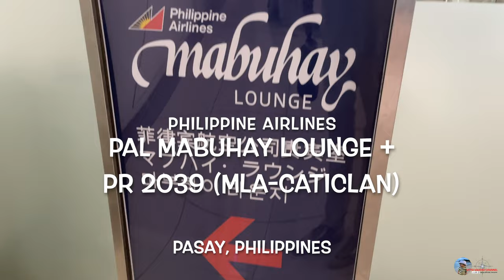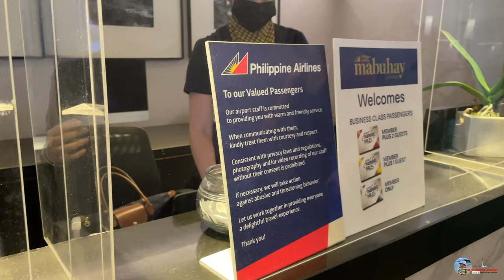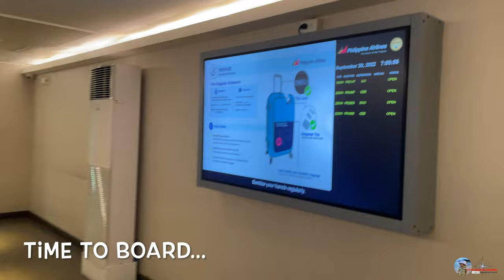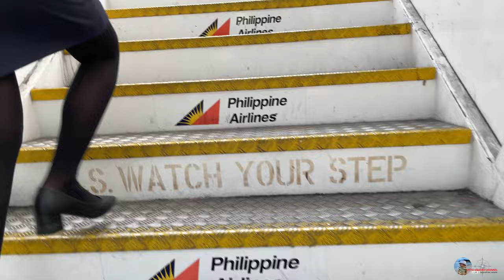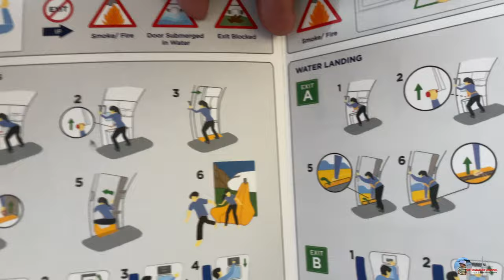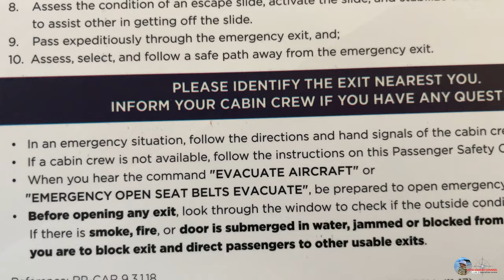TRIP REPORT PR 2039 MANILA TO CATICLAN || MABUHAY LOUNGE (NAIA TERMINAL 2) (4K)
Today, we will tour you to the VIP Lounge of Philippine Airlines aka Mabuhay Lounge, how to acquire their Mabuhay Miles Card and what will you expect when you enter the lounge. We'll also give you a TRIP Report on our recent flight PR 2039 (MANILA-CATICLAN). Hope you enjoy our tour for you.

FOR BETTER VIEWING PLEASURE, MAKE SURE TO WATCH THE VIDEO IN 4K RESOLUTION.

Chapters or Timestamps (For smooth viewing experience).
00:00-00:57 INTRO AND INFO.
00:58-01:28 MABUHAY LOUNGE FRONT DESK.
01:29-01:42 LOUNGE AREA.
01:43-02:36 LOUNGE BUFFET AREA.
02:37-03:36 FLIGHT MONITOR AND MY FOOD.
03:37-04:08 ARROZCALDO "LUGAW SA NAIA".
04:09-08:57 BOARDING AND SHUTTLE SERVICE.
08:59-09:13 PAL A330.
09:14-10:12 SHUTTLE SERVICE DROP OFF TO 2P PR 2039.
10:13-11:08 PAL AIRBUS A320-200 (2P PR2309).
11:09-13:10 FINDING MY SEAT.
13:11-16:02 PRE FLIGHT SAFETY DEMO AND SAFETY CARD.
16:03-16:17 FLIGHT SNACKS.
16:18-17:14 DISEMBARK AND WELCOME TO CATICLAN AIRPORT.